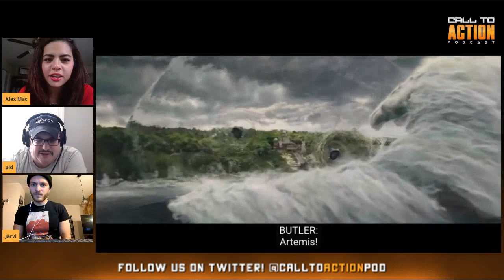Call to Action Trailer ReAction: Disney's Artemis Fowl Official Trailer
Follow the C2A team on social media!

Check out Ben Bateman and Andrew Ghai on "Action Movie Anatomy" on Popcorn Talk and "The Action Guys" on Collider Factory